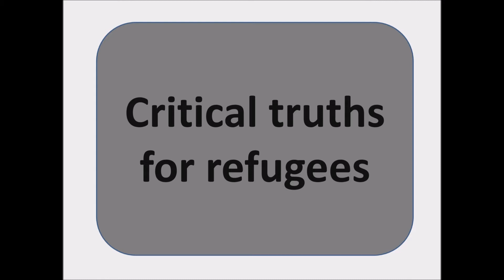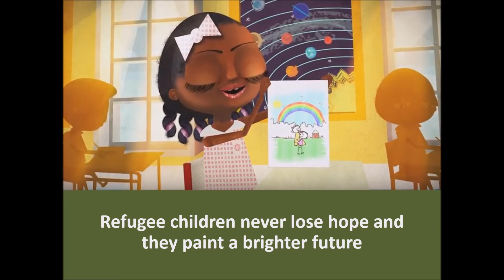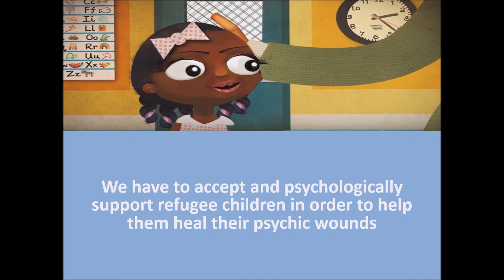CRITICAL TRUTHS ABOUT REFUGEES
ERASMUS KA229 WE CAN ACHIEVE TOGETHER